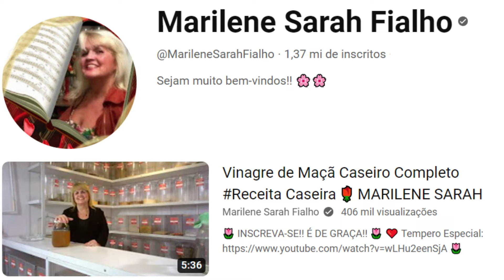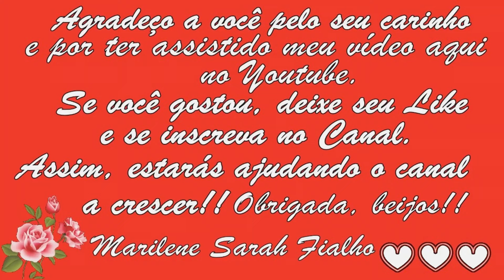RECEITINHA que PREVINE INFARTO, AVC, Combate GRIPE, BRONQUITE... Remédio 💖 MARILENE SARAH FIALHO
🌺 A composição da receita é:
1 - 400 a 500ml de Vinagre de Maçã;
2 - Hortelãzinho de Horta (esse que achamos nos Supermercados);
3 - Uns três galhinhos de Alecrim (se não tiver o Alecrim em galhos verdes, ao invés de colocar uma colher de sobremesa desidratada, coloque duas colheres de sobremesa);
4 - Uma colher de sobremesa de Alecrim desidratado (acha no mercado).
5 - Três dentes de alho picados.
6 - Uma colher de sobremesa de Erva Doce.
🌺 Misture tudo, tampe e deixe fora da geladeira por 7 dias.
No 8º dia, se quiser, pode guardar dentro da geladeira.

🌻 MEUS PRODUTOS 🌻
🔥 Queima de Gordura Abdominal

Bjss 💖💖🌺🌺